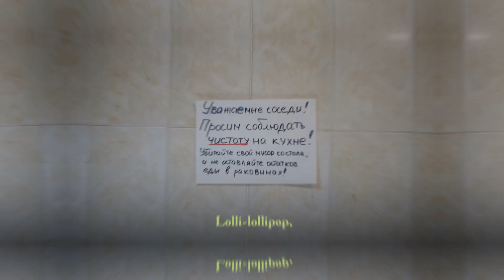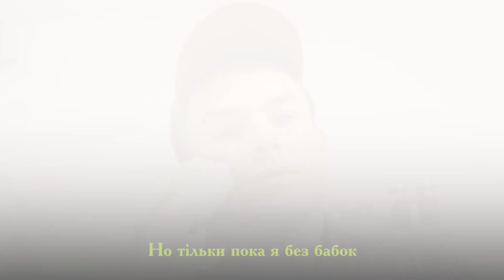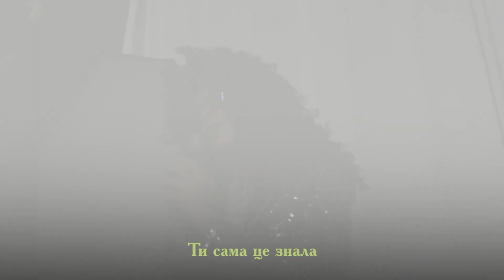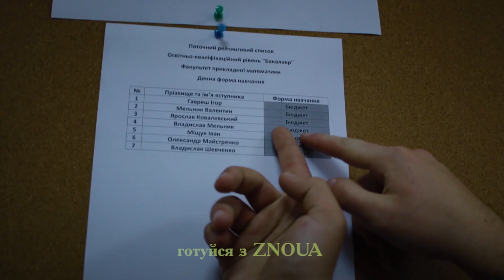Lollipop - ПАРОДІЯ | MORGENSHTERN & Элджей